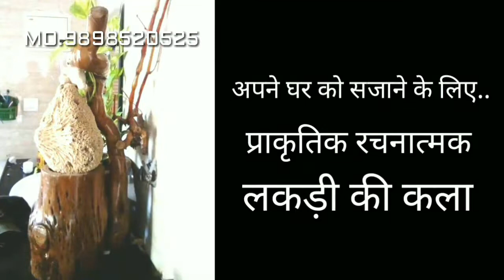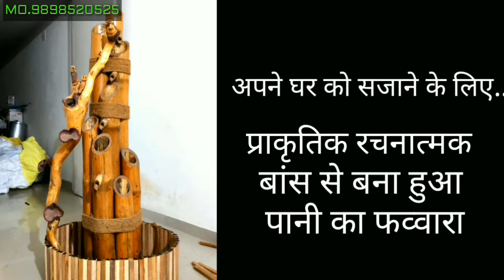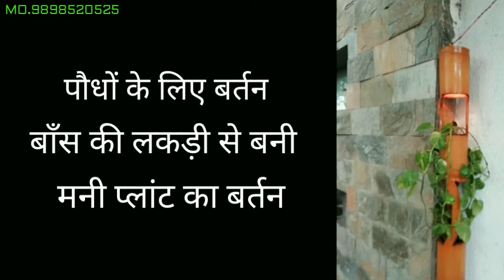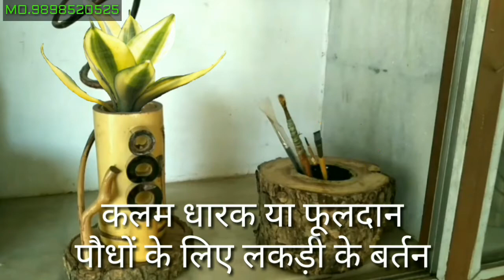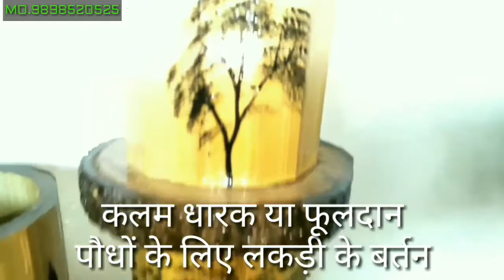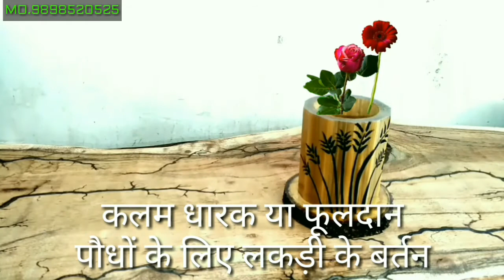WOODEN POT,PIANTER,FLOWER POT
आदेश के अनुसार! बांस का बर्तन या कोई आइटम बनाने के लिए.
mo.9898520525

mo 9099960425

MAHENDRA ART
mo.6351028242

how to make flower pot, how to make flower pot at home, flower pot making at home, wood pot making at home, pot making at home, flower pot, flower pot decoration ideas,
pot making, pot decoration,
pot decoration ideas,
flower pot making, make flower pot, wooden pot making, making flower pot,
pot making with wood, decoration ideas, free time work
woodworking, wood, make, making, diy, wood planter, planter box, box, pot, step by step, how to make,